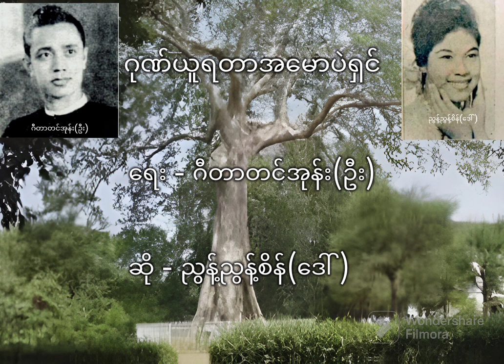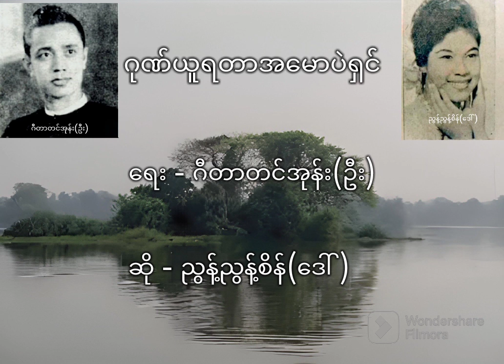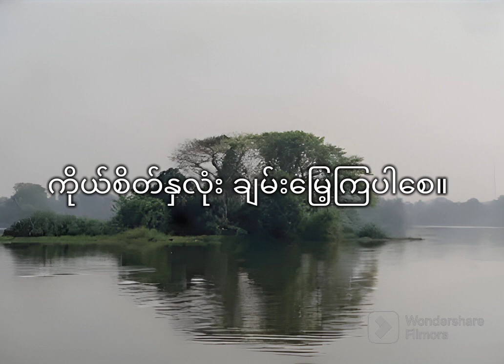ဂုဏ်ယူရတာအမောပဲရှင် myanmarsong မြန်မာသီချင်းများ သီချင်း သီချင်းကောင်းများ music သီချင်းများ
ဂုဏ်ယူရတာအမောပဲရှင်
ရေး - ဂီတာတင်အုန်း(ဦး)
ဆို - ညွန့်ညွန့်စိန်(ဒေါ်)

ဂုဏ်ယူရတာ အမောပဲရှင် ဒီချင်းလေး နှစ်တွေဟောင်းပင်မယ့် သစ်လွင်နေပါတယ်၊ ရေဒီယို ဓါတ်ပြားရ တေးဟောင်းတစ်ပုဒ် ဖြစ်ပါတယ်။

တက္ကသိုလ် ကျောင်းသားတစ်ယောက်ရဲ့ ချစ်သူက သူရဲ့ချစ်သူကို ဘယ်လိုနေထိုင် ဝတ်စားဘို့ မှာကြားနေတာ ချစ်စရာအပြုအမူပါ၊ ဒါပင်မယ့် အခုခေတ်က အဲ့လိုမရတော့ဘူးဆိုတာ အဖေသိအောင် ဘယ်လိုများ ပြောရပါလိမ့်။

ဂုဏ်ယူရတာအမောပဲရှင် တေးသီချင်းလေးကို တင်ပြရင်း အဖေနဲ့ တေးသံရှင် အန်တီ ဒေါ်ညွန်ညွန့်စိန် တို့အား ရိုသေစွာ ကန်တော့အပ်ပါတယ်။

Credit - background photo
(နောက်ခံပုံလေးတွေကို Google မှ ရှာပြီး အသုံးပြုထားပါတယ်၊ မူလပိုင်ရှင်အား ခွင့်ပြုပေးပါရန် လေးစားစွာဖြင့် ခွင့်တောင်းခံအပ်ပါတယ်။)